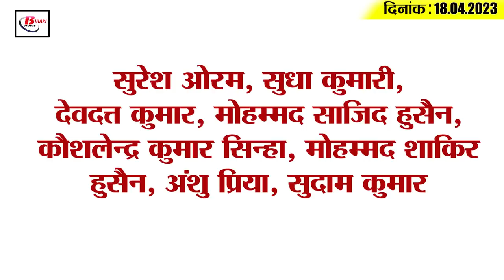Get Top15 Bihar political news on 18th April 2023 on Lalan singh, Mukul Roy, sand Mafia, RJD, JDU.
1. JDU President Lalan Singh gave this advice to PM Modi

2. Uddhav Thackeray accuses BJP of betrayal

3. Liquor ban is not applicable anywhere except on paper in Bihar

4. RCP Singh targeted for the attack on women policemen by sand mafia in Bihta

5. Have come to Delhi with no specific agenda but for personal work: TMC leader Mukul Roy

6. Apologize for the statement “Joe pyega, woh marega” – Sushil Modi

7. Yogi can come with Modi in the conference of BJP workers in Karnataka

8. RJD targets Yogi model

9. Sharad and Anil Patil said this amid speculation about Ajit Pawar's next move

10. Opposition demands encounter of culprits regarding sand mafia in Bihar

11. Kanhaiya Kumar told Amit Shah that if there was rule of guns at that time too, where would you be today?

12. BJP raised questions even on Tejashwi, now BJP leader Samrat also came under fire for calling Atiq Ji.

13. Abhishek Banerjee accuses CBI of contempt of court

14. Prashant Kishor told Rs 40 thousand crore being spent on education system in Bihar

15. The statement of the Minister of Mines and Geology came on the attack on the officials by the sand mafia in Bihta